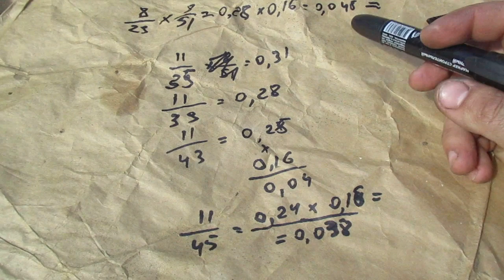Дневник мотосамоката.Часть 4. Временный финал.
Я упростил конструкцию задней подвески. Купил новую велосипедную цепь с усилием 1500 кг. Ввёл подпружиненный натяжитель. Ликвидировал амортизатор, и зафиксировал маятник. Увеличил жёсткость задней оси колеса трубой. И он наконец-то поехал. Были проблемы с регулировкой карбюратора, после настройки он набрал приличную скорость, но порвалась самая маленькая ведущая звезда. Также в видео привожу расчёт передаточного числа будущего привода для обеспечения большего запаса прочности звезды и увеличения крутящего момента.